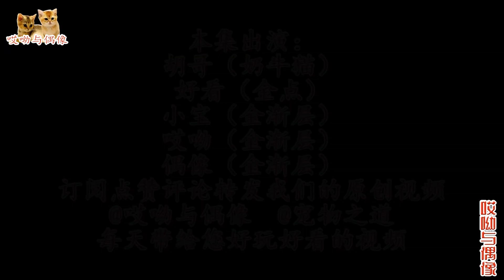主人吃核桃，幾只貓過來亂攪和，田園奶牛貓聽到給吃核桃酥，立刻流下口水，真掉價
The owner ate walnuts, a few cats came over to stir up, and the pastoral cow cats heard that they were eating walnut crisps, and immediately drooled.
我們快樂生産原創萌寵搞笑短視頻，旗下擁有“胖虎一家喵”和“哎呦與偶像”兩檔萌寵幽默搞笑短視頻，一並在YouTube上奉獻給廣大粉絲，喜歡就訂閱評論轉發收藏吧！我們會天天更新，歡迎觀看！